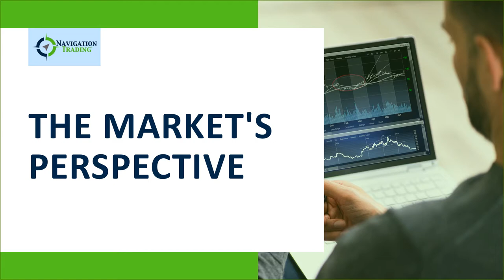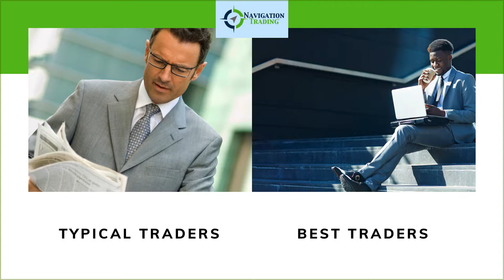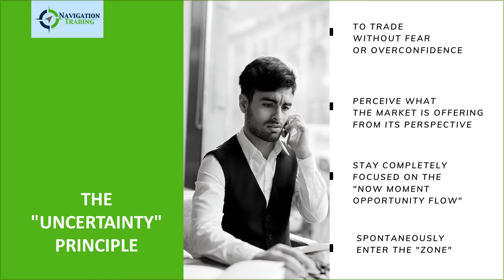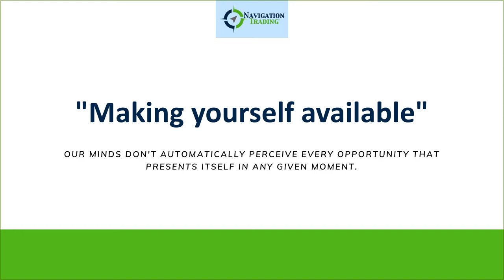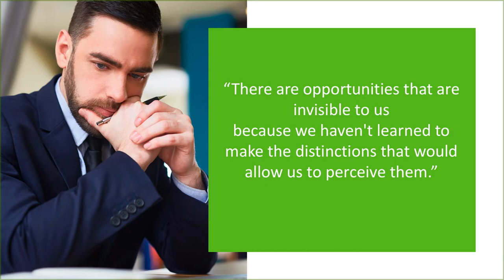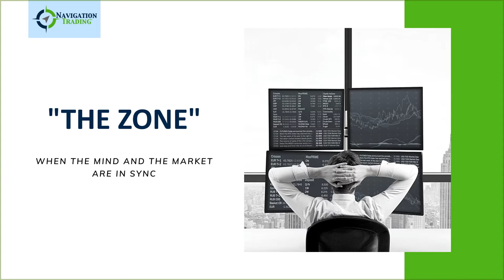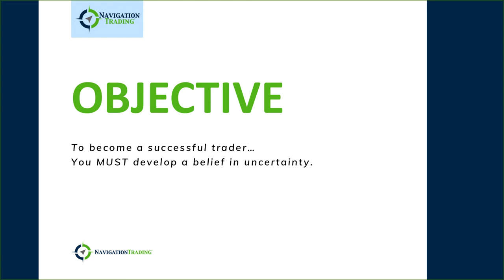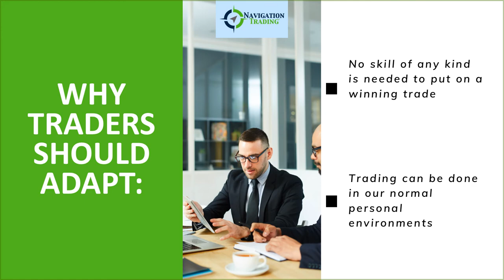The Market's Perspective (Episode 009)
Join us for our discussion series on Mark Douglas's "Trading in the Zone"! In this episode, we'll be going over the Market's perspective.

Happy Trading!

YouTube.com/navigationtrading
Facebook.com/navigationtrading